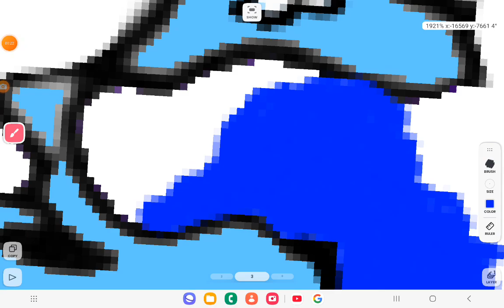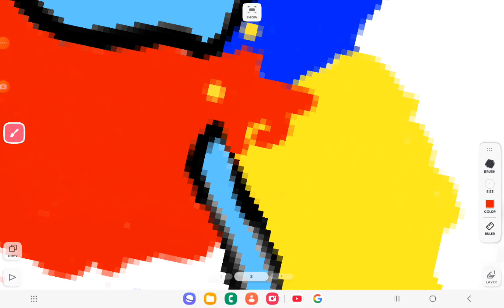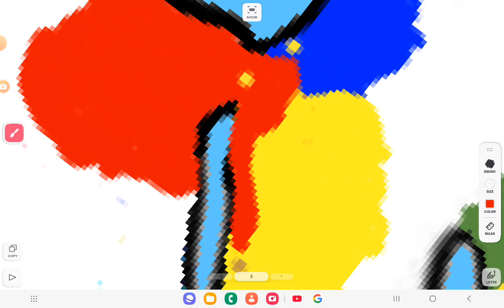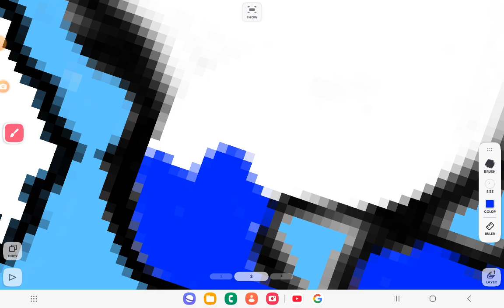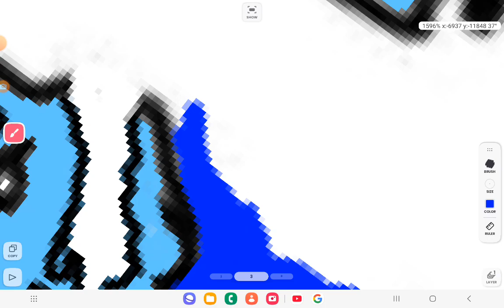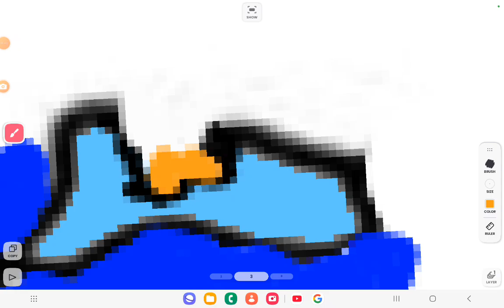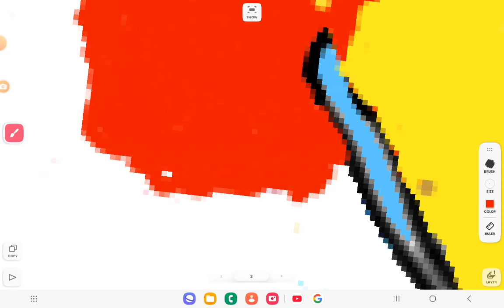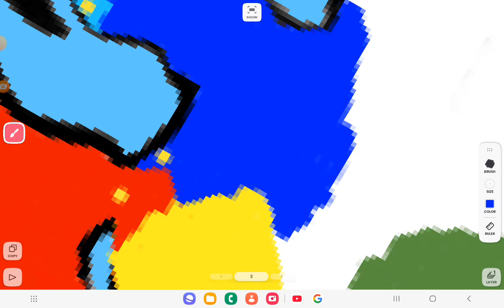[OLD] What if geography started over (EP2) (read desc)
Hi pls put a suggestion I the comments and also I'll use a microphone